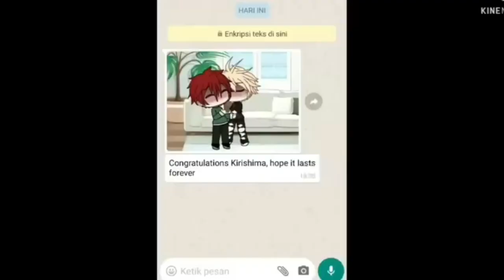Gacha cringe comp/ compilation